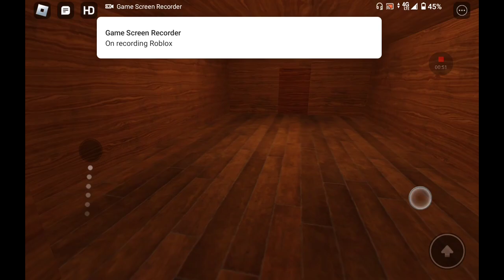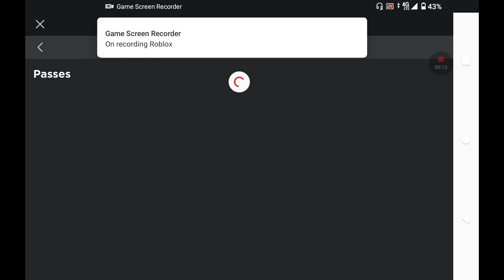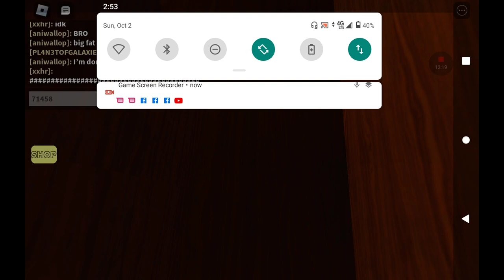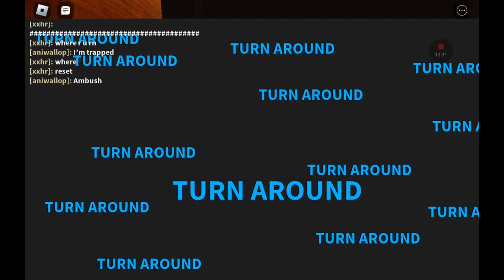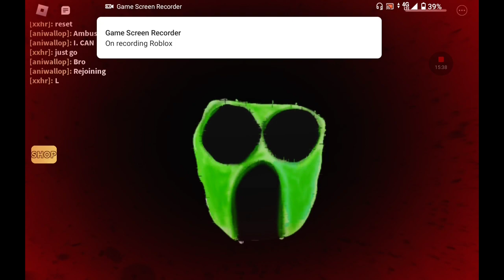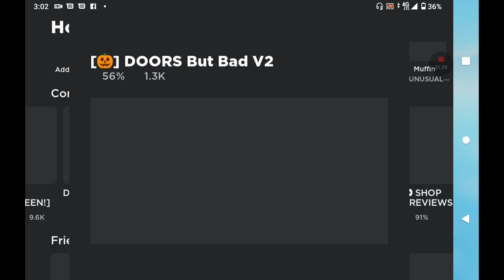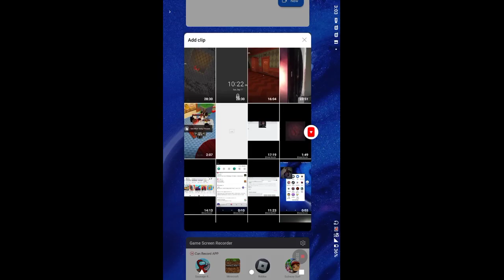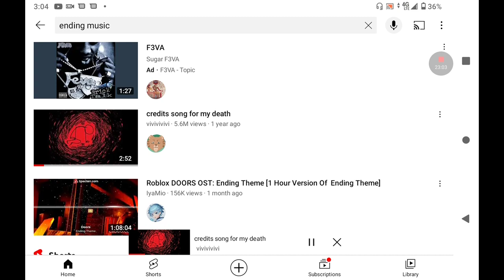me playing doors but bad trying not to die hopefully... me ends up going wrong